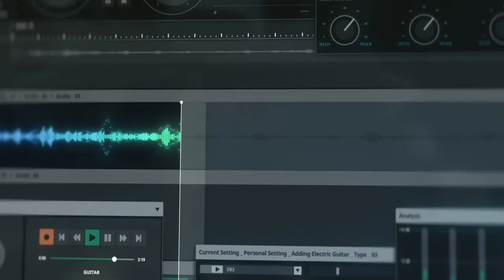Hyundai IONIQ 9: Launch Date, Specs, Design, Tech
Check the future hyundai dedicated electric SUV, the ioniq9 Discover all the details of Hyundai's larger SUV ever, with room to up to 7 adults and a range of over 350 miles (600km)

Copyright Korean Car Blog LLC